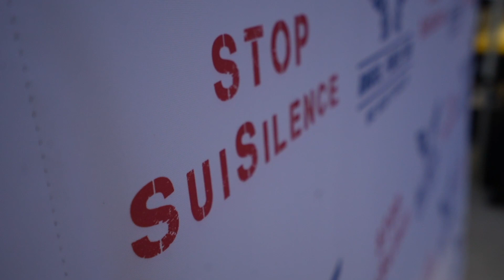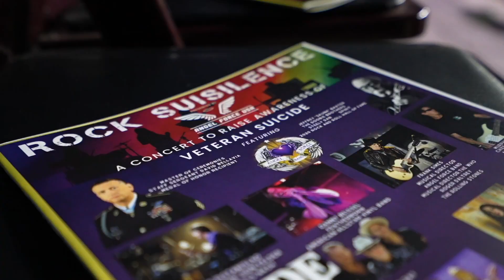Angel Force USA performs in Rancho Mirage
The City of Rancho Mirage hosted Angel Force USA -- a non-profit charity organization with the goal of raising awareness of the military suicide epidemic.